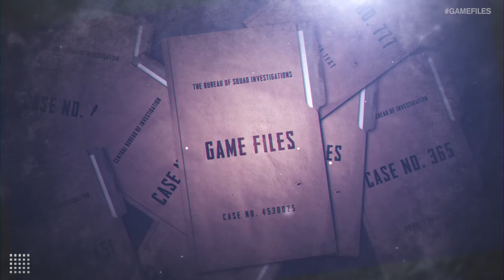The History of Need For Speed: the Biggest Racing Video Game Franchise? | GAME FILES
Need for Speed is one of the biggest racing video game franchises around. The latest game in the series, Need for Speed Hot Pursuit Remastered, has just hit store shelves. So on this Game Files, we’re going to commemorate its launch by looking back at the history of Need for Speed!